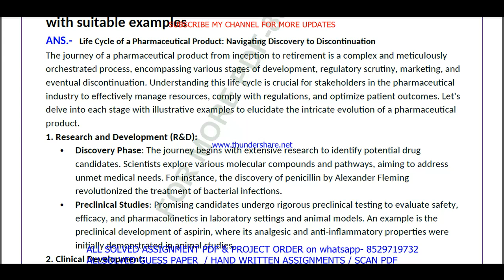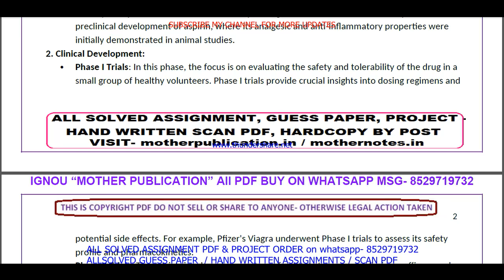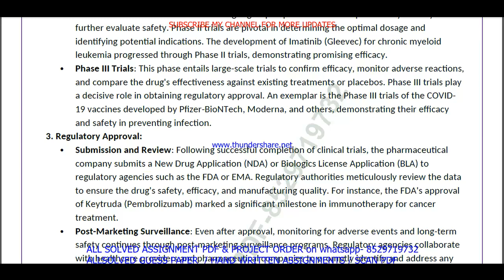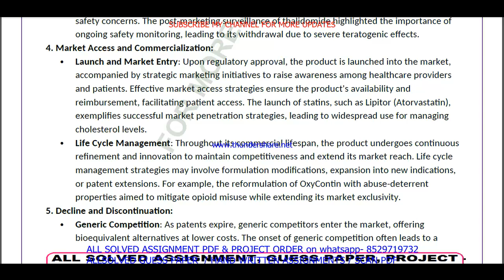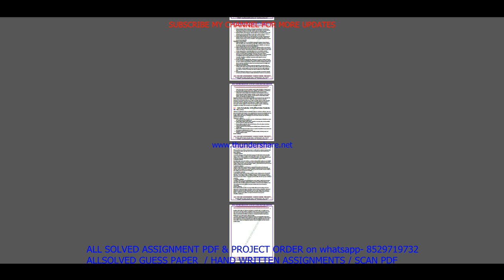MEVE 004 solved assignment 2024-25 in English || meve 004 solved assignment 2025 || meve4 2024-25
meve 004 assignment 2024-25 in English,
meve 004 assignment 2025,
meve 004 assignment 2025 in English,
meve 004 ignou assignment,
ignou meve 004 solved assignment,

meve 004 solved assignment in English 2024-25,
meve 004 solved assignment in English,
ignou meve 004,
ignou maeoh assignment 2024-25,

maeoh assignment 2024-25 in English,
ignou maeoh solved assignment in English,
maeoh solved  assignment pdf download,
ignou maeoh solved assignment 2024-25 in English,
ignou maeoh,
maeoh solved assignment 2025,
ignou maeoh assignment 2025,
maeoh assignment 2025 in English,
maeoh ignou assignment,
ignou maeoh solved assignment,

ignou,

meve 004 free solved assignment,
ignou meve 004 solved assignment 2024-25 in English,
meve 004 handwritten assignment pdf 2024-25,
meve 004 ignou assignment with answer,
meve 004 assignment 2024-25 solved,